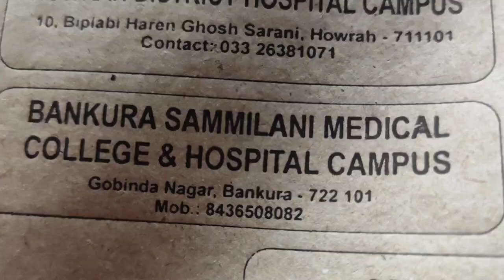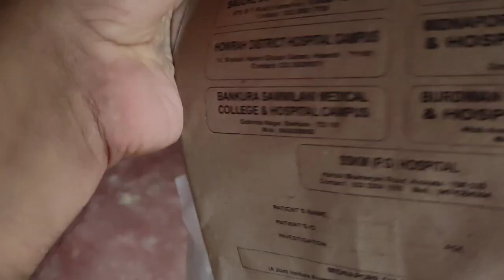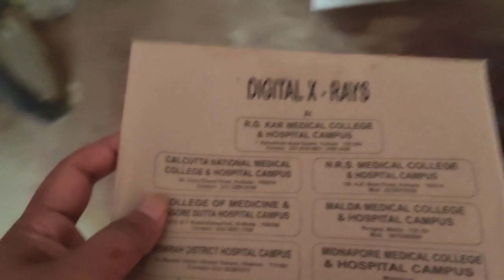Aftershock and experience of fatal Road Accident 🥺 বেঁচে গেছি বলি হতে হতে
আমি ঠিক আছি। ভালোবাসা নিও সবাই। তোমরা আছো তাই আমি আছি...